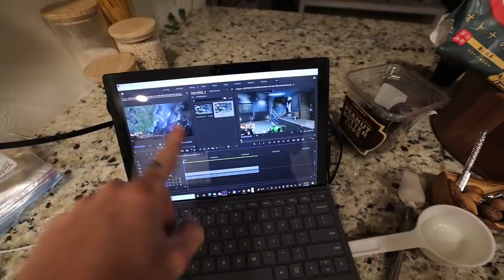Midnight Purple R33 GTR V-Spec takes on the Touge! | Raw POV Driving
In today's video we take out the R33 GTR! We just got back from our week long vacation and we are ready to get back to work. To start out 2022, we took the midnight purple r33 gtr vspec to the touge and ran the mountain! It was so much fun. this was the first time ever taking the R33 GTR o the touge and it definitely didn't disappoint. Tons of exhaust flames and good sounds..

MOD LIST
*2015 Subaru WRX*
Tomei Exhaust
Invidia Catless Downpipe
Fujitsubo Headers
ETS intake
Cobb AP
Pro Tune